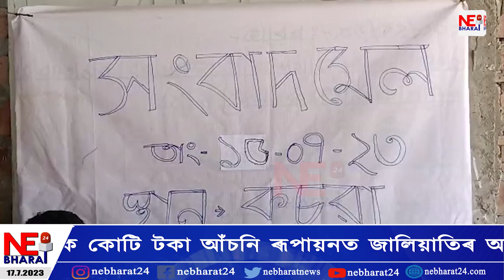কচুৱা গাঁও পঞ্চায়তত ভয়ংকৰ কেলেংকাৰিৰ অভিযোগ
প্ৰায় এক কোটি টকা আঁচনি ৰূপায়নত জালিয়াতিৰ অভিযোগ